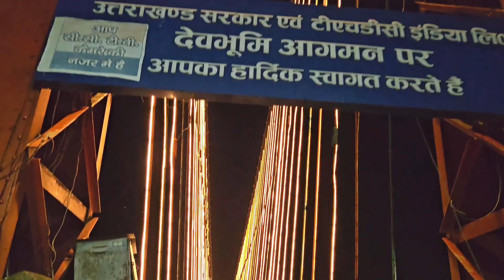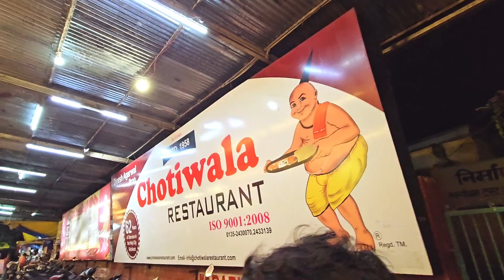चलिए ऋषिकेश घूमते है | uttrakhand tourism | travel vlog